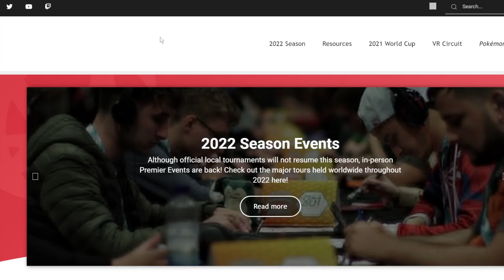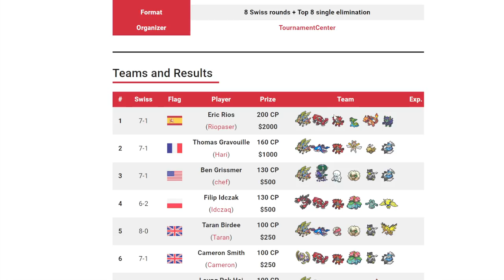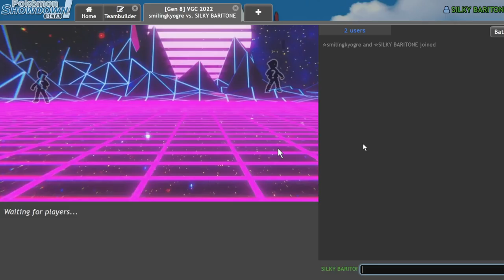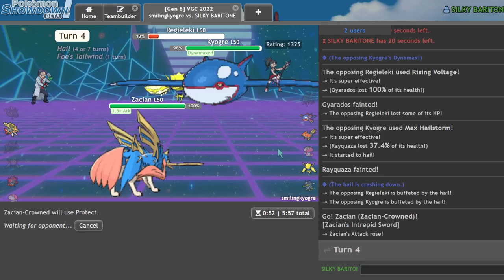Is GYARADOS The New ANTI-META Pick? | Pokemon Sword and Shield VGC 2022 Showdown Live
Today I test out an idea I had for using gyarados to beat the new sun team that's been running the meta!

5. Download and install OBS Streamlabs with my